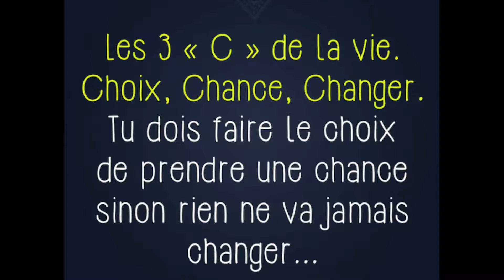recette maison taboulé express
Vous pouvez aussi me retrouver sur mes pages Facebook :
ou vous pourrez suivre mes séances Beachbody , des astuces minceur , recette et pleins de motivation pour atteindre vos objectifs vous aussi ;)

à bientôt :*